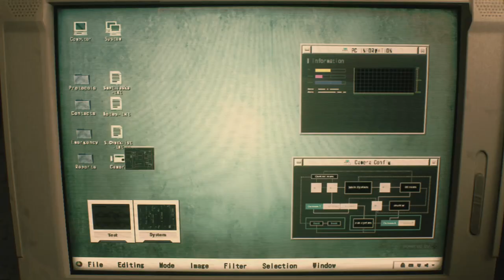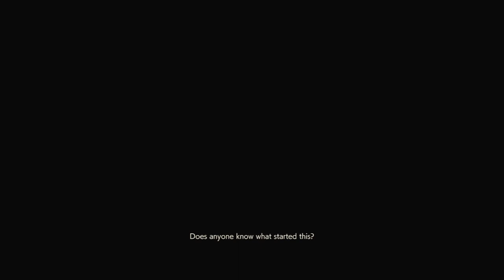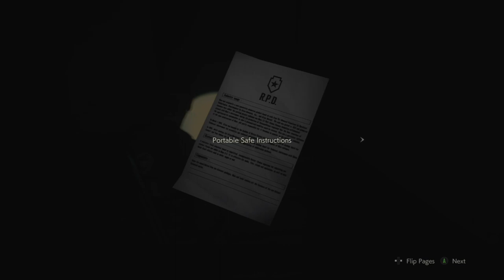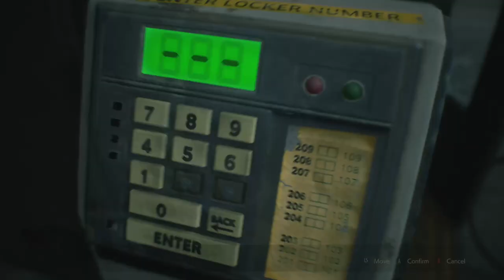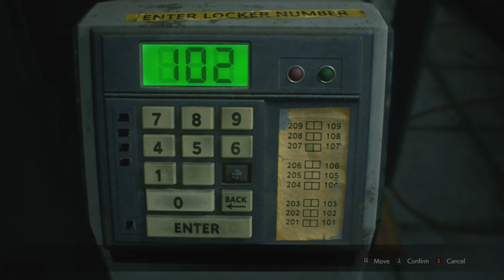Resident evil 2 remake. i suck so bad